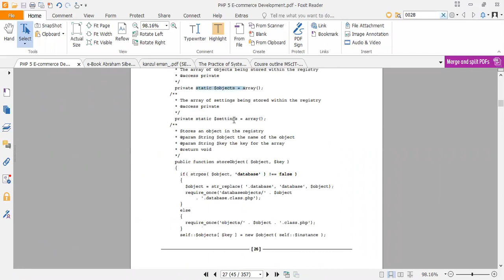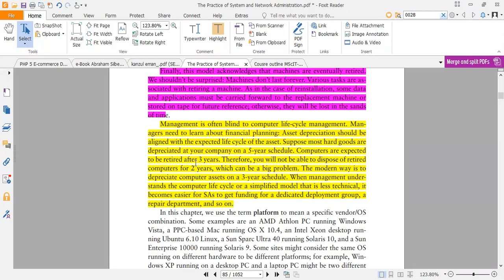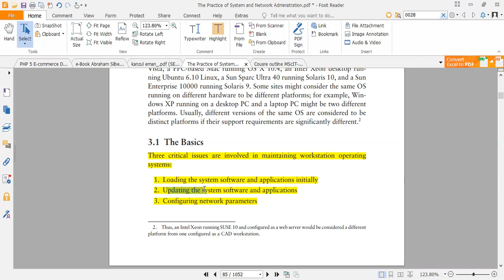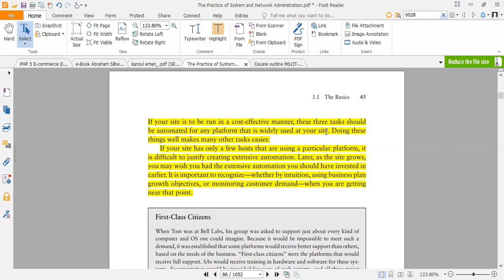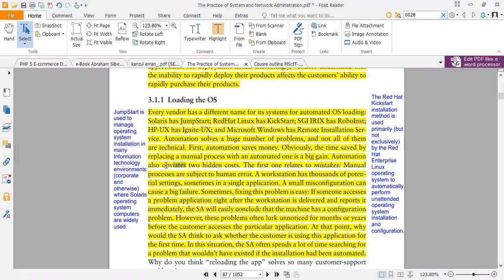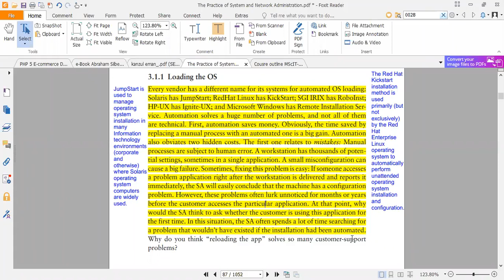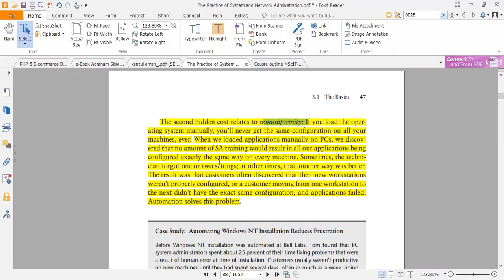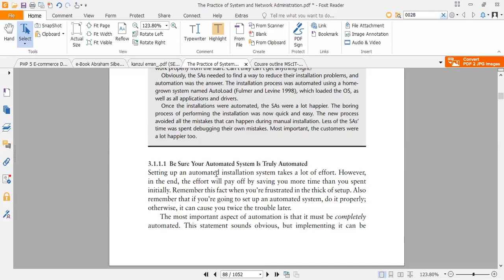Lecture 3 Part 1 |System network and administration | MSC-IT university of sargodha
Lecture 3 Part 1 |System network and administration  | MSC-IT